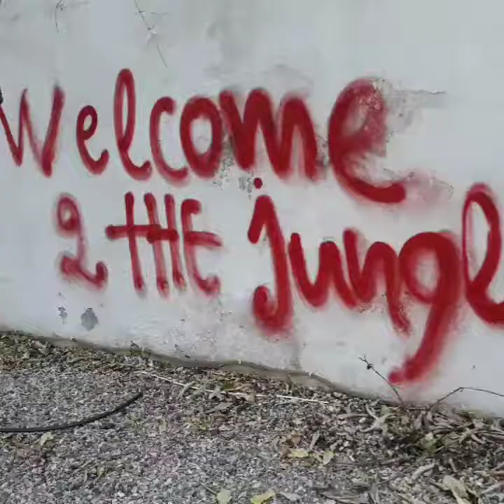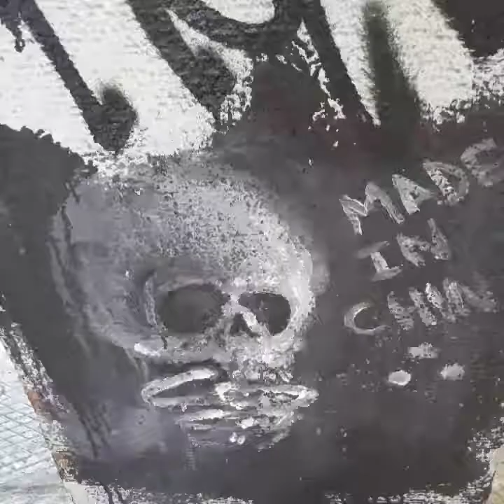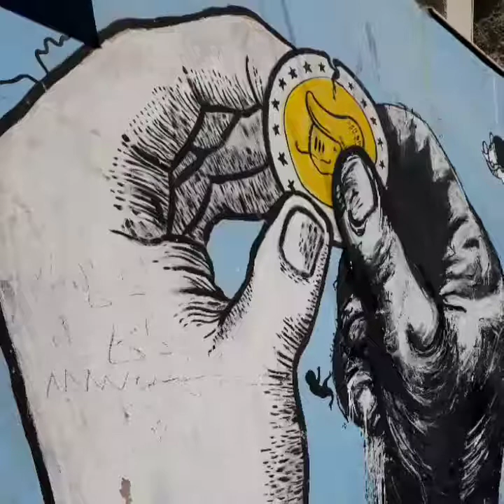Anarchy in Athens anyone? ANYONE???